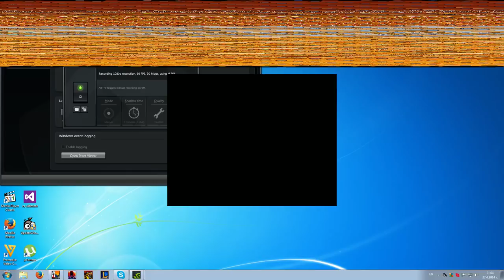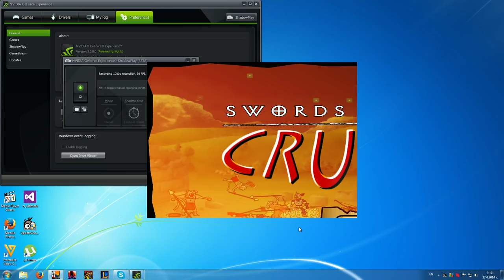Swords and Sandals Crusader Conquer the Realm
7 foes and no allies. Download Swords and Sandals Crusader full version